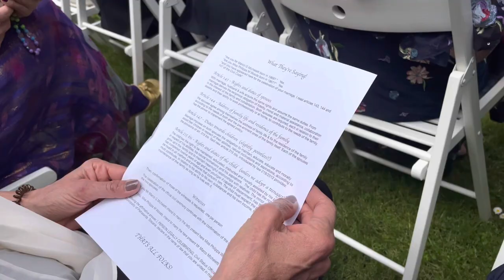18 April 2023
Flip & Marco married in Tuscany